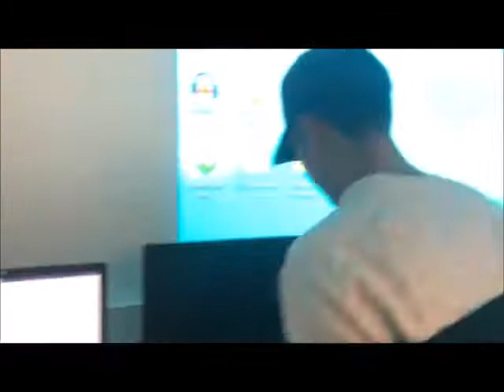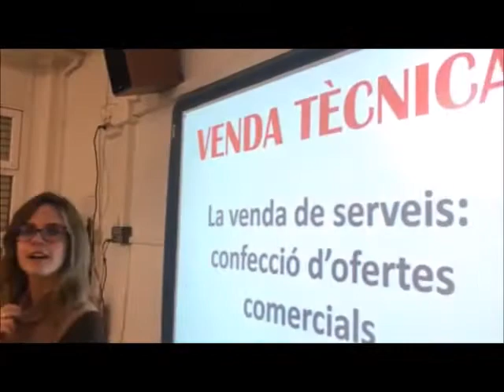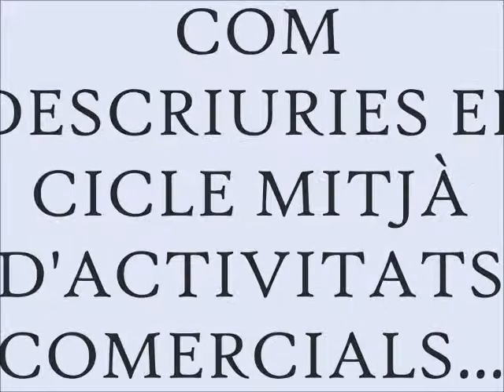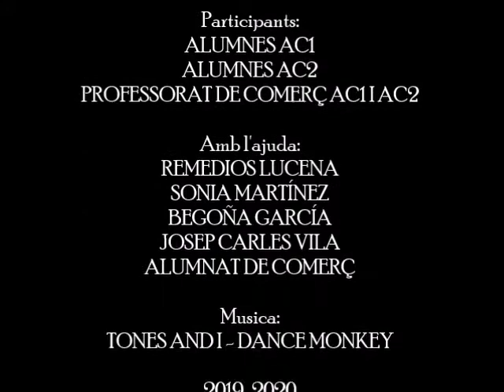VIDEO PROMOCIÓN CATALÁN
Promoció del CICLE FORMATIU D'ACTIVITATS COMERCIALS de L'institut MEDITERRÀNIA de Castelldefels. (treball fet al MÒDUL "MP01 DINAMITZACIÓ EN EL PUNT DE VENDA" pels alumnes: TANIA i BORJA amb la col·laboració de la resta dels companys).